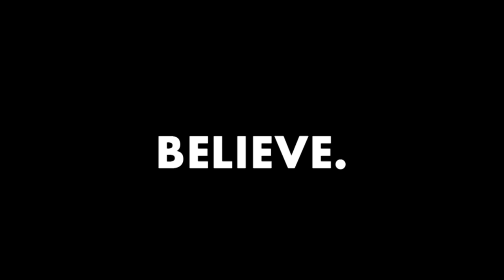Bottle Opener - Unique bottle openers from Umbra